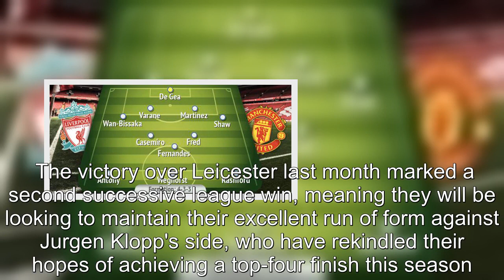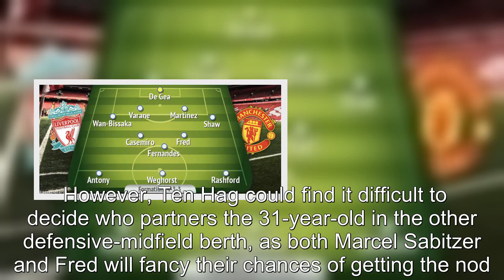Luke Shaw and Casemiro start in Manchester United possible line-up vs Liverpool